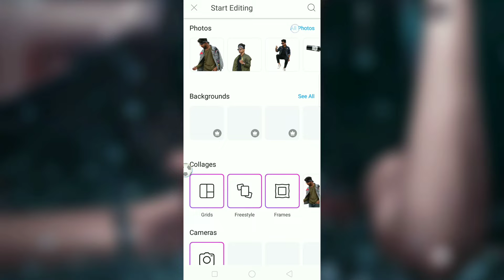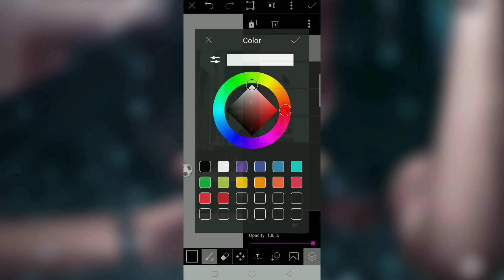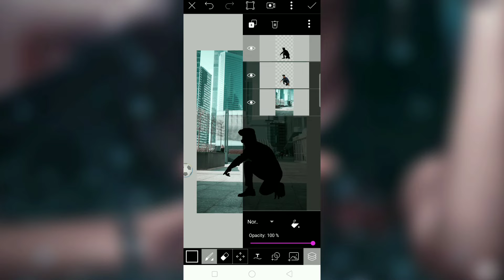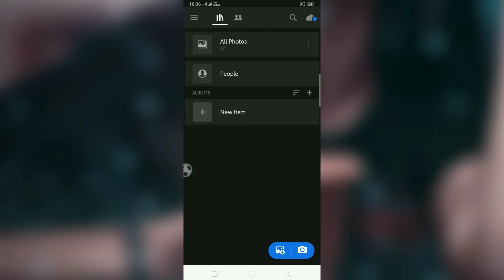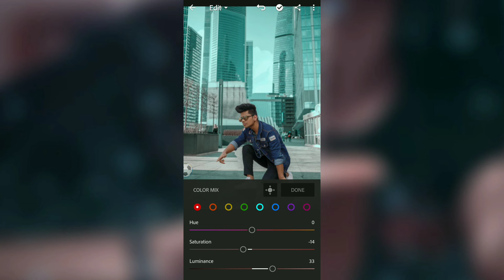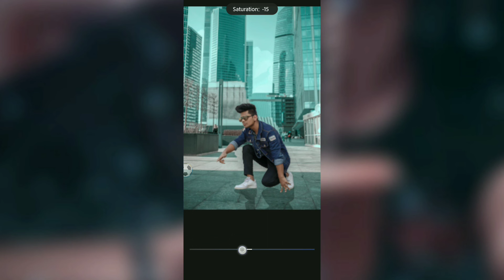picsart editing tutorial | background change in picsart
Hi friends welcome to my channel kaif creation friends aaj ki video me mai aap logo ko bahot hi badhiya editing ka tutorial batane wala hu PicsArt and lightroom ka use karke stock download link niche 👇 hai aap download kar sakte ho to is video ko end tak zarur dekhna.